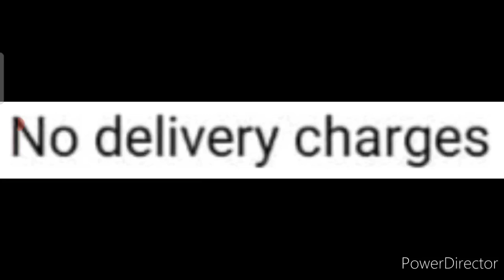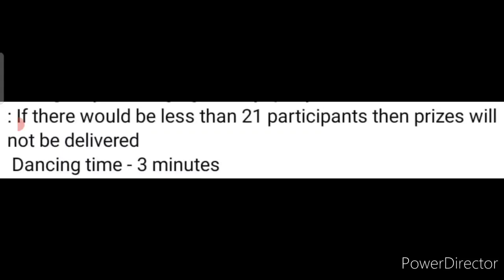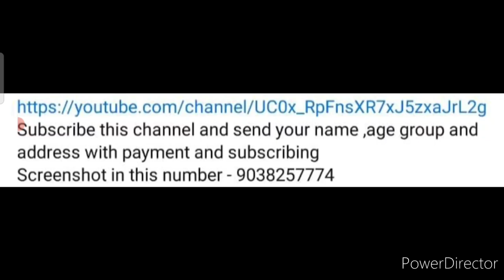Get Trophy🏆 & Certificate At Doorstep🚪/ Online Competition 2021/ Online Dance Competition 2021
3 Best A4 size Drawing books set in affordable amount